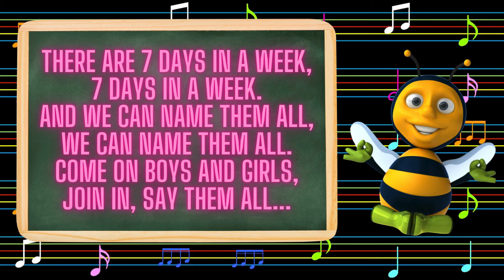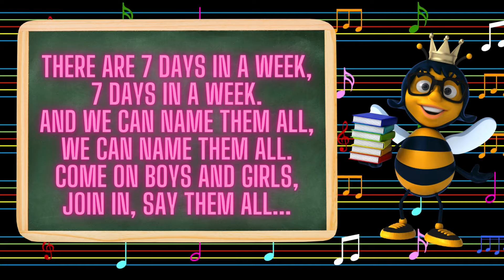7 Days in a week! "Days of the week song"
There are 7 days in a week.
We can name them all.